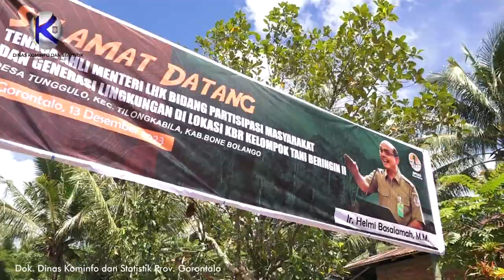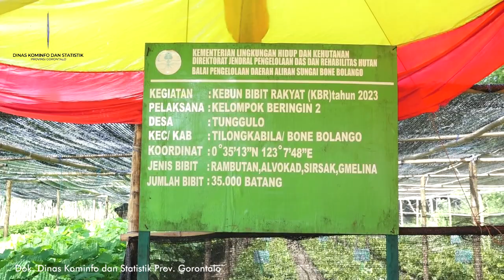Kebun Bibit Rakyat Diharapkan jadi Penopang Ekonomi Desa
Tenaga Ahli Menteri Bidang Partisipasi Masyarakat dan Generasi Lingkungan, Helmi Basalamah meminta masyarakat agar dapat memanfaatkan KBR (kebun bibit rakyat) dalam menopang ekonomi masyarakat. Hal ini disampaikannya dalam peninjauan KBR Kelompok Beringin 2 bersama Balai Pengelolaan Daerah Aliran Sungai (BPDAS) Bone Bolango di Desa Tunggulo, Kecamatan Tilongkabila, Kabupaten Bone Bolango, Rabu (13/12/2023).

“Saya yakin, dengan KBR yang dibangun disini dengan puluhan ribuan bibit yang ada, ini bisa membangun ekonomi dan pasti masyarakat akan memeliharanya karena ada harapan untuk meningkatkan ekonominya, juga menjaga kelestarian lingkungan dan memperkuat hubungan sosial masyarakat”, ungkap Helmi.

Helmi menjelaskan destinasi wisata buah menjadi salah satu cara agar masyarakat dapat merasakan tujuan dari pembangunan KBR tersebut. Menurutnya, KBR dibangun atas harapan dan cita- cita masyarakat untuk bisa memiliki wisata buah sendiri dan ini difasilitasi oleh BPDAS. Hal ini tentunya bisa dibarengi dengan ikhtiar dan kesabaran masyarakat dalam melakukan pemeliharaan bibit.

“Coba bayangkan sedetik saja, seandainya disini semuanya ditanam sirsak saja, orang dari kota yang mau minum jus sirsak semuanya bisa langsung datang kesini, dan pasti merek sirsaknya dari mana, Tunggulo, Sirsak Tunggulo”, Jelas Helmi.

Disamping itu, Kepala BPDAS Bone Bolango, Heru Permana menyampaikan sesuai dengan Peraturan Menteri Nomor 10 tahun 2021, KBR dalam kegiatannya sebagai pembuatan bibit tanaman hutan penghasil kayu dan hasil hutan bukan kayu yang dikelola oleh lembaga desa, kelompok adat, masyarakat, petani hutan, atau pemegang persetujuan pengelolaan perhutanan sosial. Sehingga dapat digunakan sebagai bagian dari pemberdayaan masyarakat pada rehabilitasi hutan dan lahan.

KBR Beringin 2 desa Tunggulo merupakan salah satu dari tiga KBR yang ada di Kabupaten Bone Bolango. Luas dari tempat penanaman bibit pohon ini yakni 25 hektar dengan 3 jenis bibit pohon buah yang dipelihara, antara lain rambutan, avokad, sirsak dan 1 bibit pohon kayu yakni gmelina dengan total dari semua jumlah bibit 35.000 batang.

Pewarta: Bahrian
Videographer: Bahrian
Editor: Bahrian
Pengisi suara: Mila